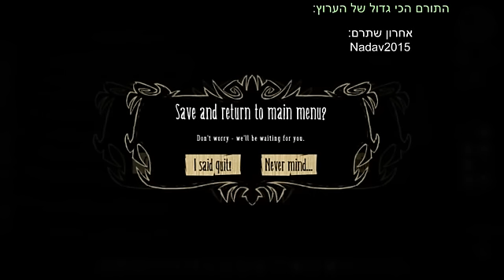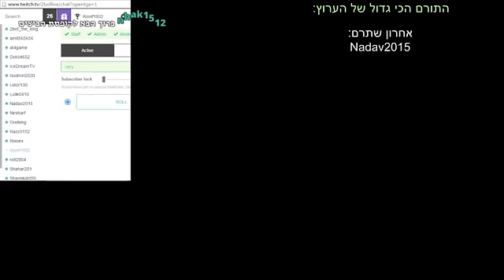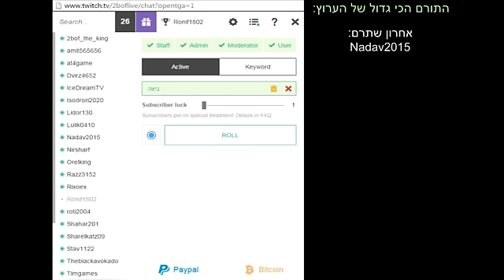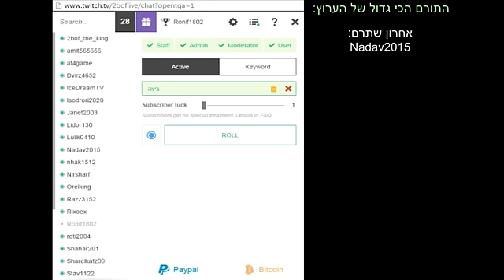אל תגווע ברעב עם מודים- פרק 4 LIVE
לקניית משחקים בזול-
קוד הנחה: 2BOF
כדי לתרום לציוד חדש וGiveaways בערוץ:
יש לך ערוץ ואתה רוצה להרוויח קצת כסף על הסרטונים שלך? לחץ כאן כדי     Course להיות פרטנר עם: